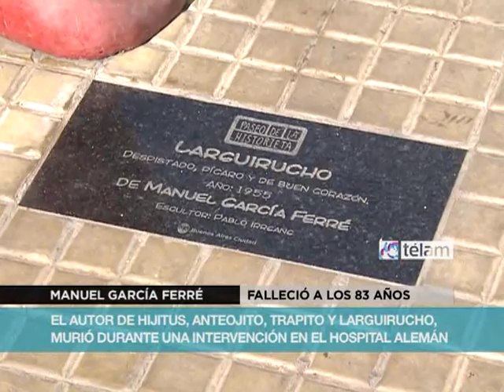Falleció a los 83 años Manuel García Ferré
El autor de Hijitus, la primera serie televisiva de dibujos animados de Argentina y la más exitosa de América Latina en toda su historia, falleció hoy a los 83 años durante una intervención en el Hospital Alemán.

García Ferré había llegado al país en 1947, procedente de Almería, España -donde había nacido en 1929-, y fue además el creador de célebres personajes de la pantalla chica y la gráfica, como Anteojito, Trapito y Larguirucho, entre muchos otros.